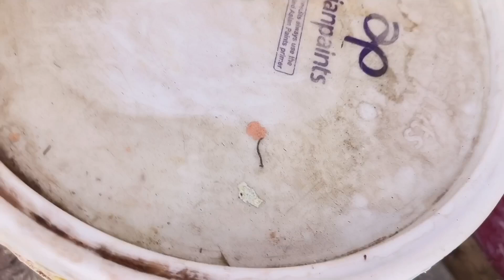गर्मियों में पौधों के लिए ठंडी खाद कैसे बनाएं।। गर्मियों के लिए 5 बेस्ट खाद !!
गर्मियों में पौधों के लिए ठंडी खाद कैसे बनाएं ।। how to make cool fertilizer for summer plant

गर्मियों मे पौधों के लिए ठंडी खाद कैसे बनाएं
गर्मियों में पौधों के लिए बनायें ठंडी खाद
गर्मियों में पौधों के लिए शक्तिशाली/ठंडी खाद
पौधों के लिए घर पर खाद कैसे बनाएं
गर्मी में पौधों के लिए खाद
तपती गर्मी में पौधे के लिए जीवामृत है ठंडी खाद
गर्मियों में पौधों की खाद
गर्मियों में पौधों में कौनसी खाद दे
गर्मियों में डालें ठंडी खाद
गर्मियों के लिए खाद
ठंडी खाद
गर्मियों के लिए 5 बेस्ट खाद